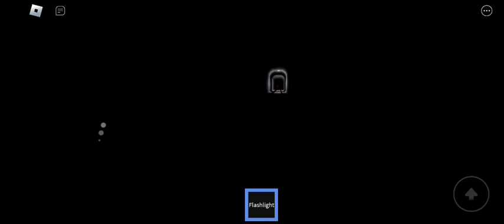The Tunnel - April Fools Update Thomas.Exe Roblox